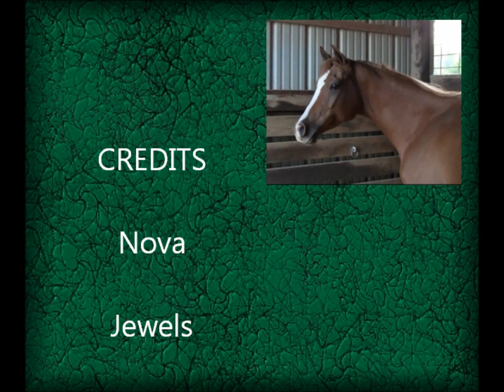A Typical Evening At The Ranch- Florida Arabian Horse Nova & Friends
Nova watches Jewels head back to her upper pasture and her departure makes him ansy- but she returns a few minutes later. Evening is always a pretty time at the ranch because of the setting sun, cooler temperatures, and the horses' anticipation of being fed.